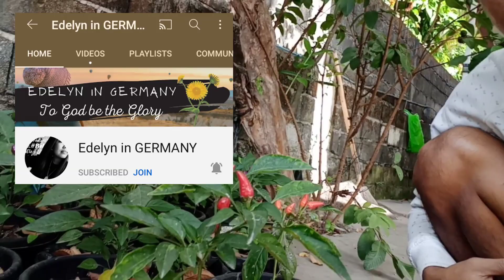MURANG PURPLE CHILI NA PWEDENG PAGKAKITAAN